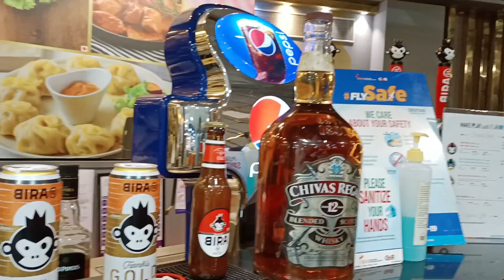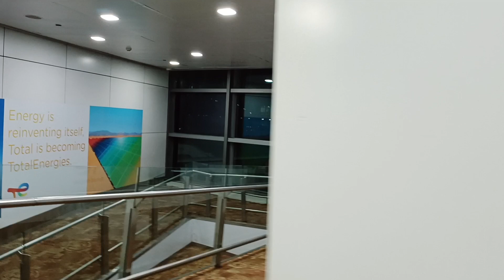ਆਜੋ ਚੱਲੀਏ ਕਤਰ ਦੁਨੀਆਂ ਦੇ ਸੋਹਣੇ ਦੇਸ਼ਾਂ ਚੋਂ ਇੱਕ,, ਆਪਣੇ ਚੈਨਲ ਦਾ ਪਹਿਲਾ ਇੰਟਰਨੈਸ਼ਨਲ ਟੂਰ travel quarters1